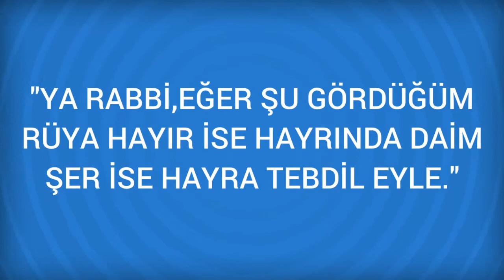Rüyada Ant içmek Görmek Ne Anlama Gelir, Ne demektir?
Rüyada Ant içmek Görmenin Anlamı Nedir? Öğrenmek için
Ant içmek Gadre uğramaya, haksızlığa maruz kalmaya ya da bir görev deruhte etmeye delalet eder. (Ayrıca Bakınız; Biat Etmek. ) Rüyada ant içmek kaçırılmayacak bir konudur. İnsan güç de olsa karşısına çıkan bu durum ile ilgilenmelidir.

Rüyada Anten Görmek (bir sonraki rüya).

Rüyada Ansiklopedi Görmek (bir önceki rüya).